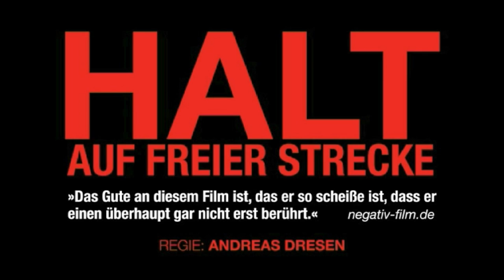HALT AUF FREIER STRECKE | Trailer [HD]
| "Halt auf freier Strecke" (Trailer deutsch german) | Kinostart: 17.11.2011
DANKE! :)

Offizieller deutscher Kino-Trailer zu dem Film "Halt auf freier Strecke".

Originaltitel: Halt auf freier Strecke
Filmdrama, DE/FR 2011
Filmverleih: Pandora Filmverleih
Filmlänge: 110 Minuten
FSK-Altersfreigabe: ab 6 Jahren
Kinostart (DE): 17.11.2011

Schauspieler/Darsteller: Inka Friedrich, Steffi Kühnert, Talisa Lilly Lemke, Otto Mellies, Milan Peschel, Bernhard Schütz u.a.

Regisseur: Andreas Dresen

Frank und Simone haben sich einen Traum erfüllt und leben mit ihren beiden Kindern in einem Reihenhäuschen am Stadtrand. Sie sind ein glückliches Paar, bis zu dem Tag, an dem bei Frank ein inoperabler Hirntumor diagnostiziert wird. Die Familie ist plötzlich mit dem Sterben konfrontiert.

HALT AUF FREIER STRECKE ist eine Geschichte der Extreme, die aus alltäglichen Vorgängen erwachsen, eine Geschichte, die im Tod das Leben feiert.

(Pandora Filmverleih)